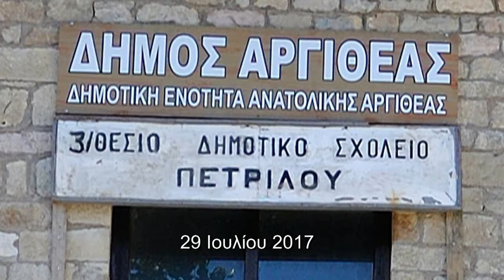Εκδήλωση τιμής για τους δασκάλους της Αργιθέας. Π. Χόντζιας.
29 Ιουλίου 2017
Στην εκδήλωση τιμής για τους δασκάλους της Αργιθέας ο κ. Παναγιώτης Χόντζιας, δάσκαλος, ανέπτυξε το θέμα: «Δάσκαλοι που υπηρέτησαν σε σχολεία της Αργιθέας τα Πέτρινα Χρόνια»